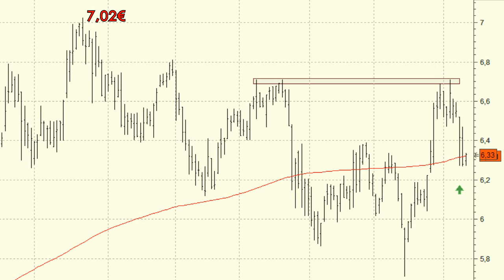Análisis técnico de Dia: Busca apoyo en la media de 200 sesiones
Dia está dando forma a un throw back a la media superada de 200 sesiones. Lo mejor es mantenerse al margen y esperar a la superación de la resistencia de los 6,71 euros antes de volver a interesarse por el título.